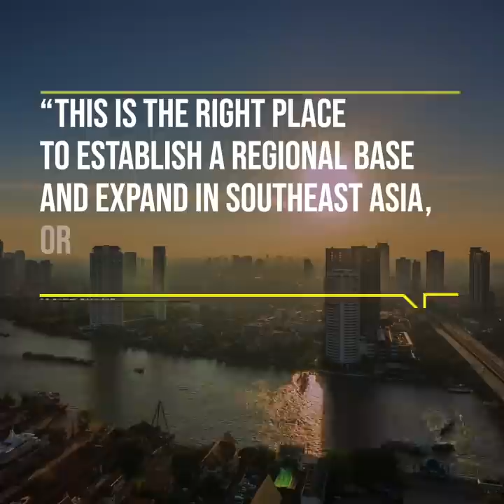What’s in the Land of Resilience?...Center of the fastest growing region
What’s in the Land of Resilience?
“This is the right place to establish a regional base and expand in Southeast Asia, or even beyond," says Jackie Chang, President of Delta Electronics (Thailand) PCL